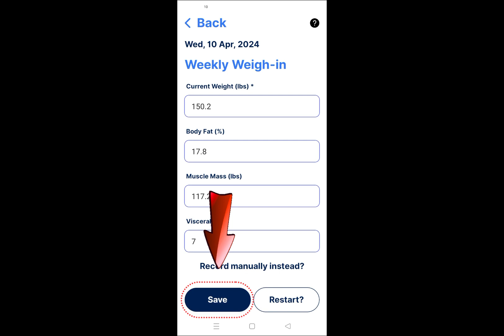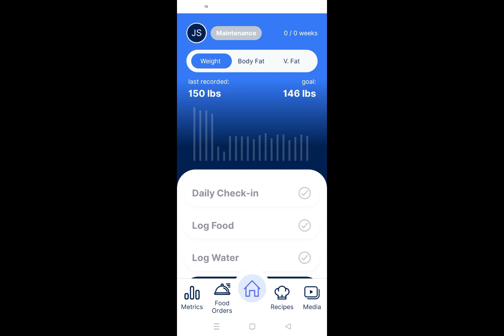How to weigh in using the new Awaken180° App